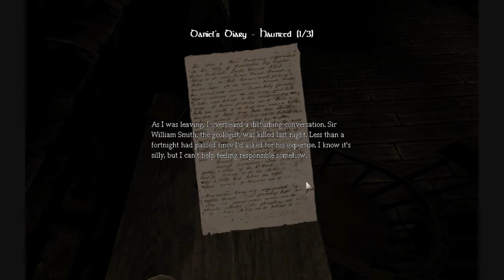Jack N James play Amnesia The Dark Descent Part 21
We arent too good at puzzles...